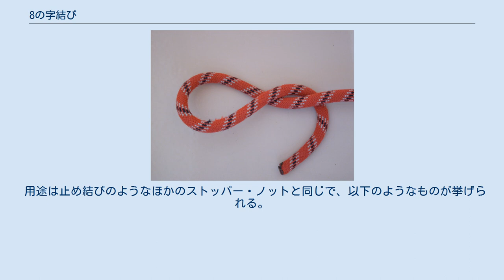8の字結び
8の字結び 8の字結び（はちのじむすび、Figure-eight knot）とは、ロープの中ほどにこぶをつくる結び方（ストッパー・ノット）のひとつ。
つくった結び目がアラビア数字の8の形に似ていることからその名がついた。
 結ぶ途中の状態。
このあと動端を大きなループに（上から）入れれば完成。
 8の字結びは次のようにしてつくる。
 ロープの中ほどにループをつくるが、止め結びのように180°のひねりを1回くわえるのではなく、2回くわえる。
つまりループには2つの交点があることになる。
 ロープの動端をさきほどつくったループ（端から遠いほうの輪）に入れる。
このとき上下を誤ると止め結びになってしまう。
 ロープを引っ張って結び目を締める。
 手首のひねりを利用してステップ1のループをつくり、ステップ2では動端をループに通すというよりループに指を通して動端の紐を掴んで抜き取るというように行うとすばやくできる。
また、動端を8の字を描くように動かして結ぶこともできる。
 8の字結びでつくった結び目は、止め結びや固め止め結びでつくった結び目より大きくなる。
また、止め結びはきつく締めると解くのが困難になるが、8の字結びであれば固く締めても止め結びより容易に解くことができる。
 用途は止め結びのようなほかのストッパー・ノットと同じで、以下のようなものが挙げられる。